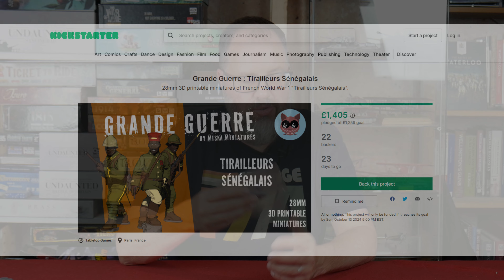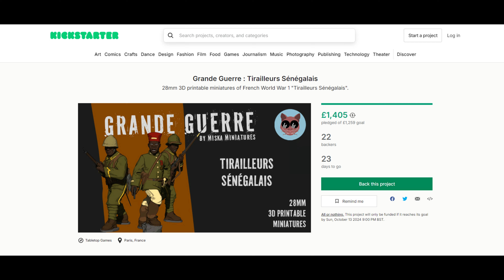Bench Report 22/09/2024